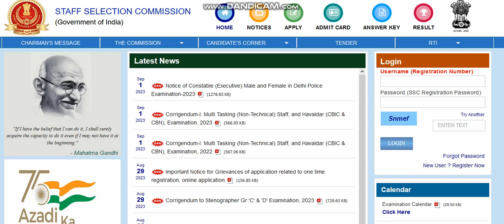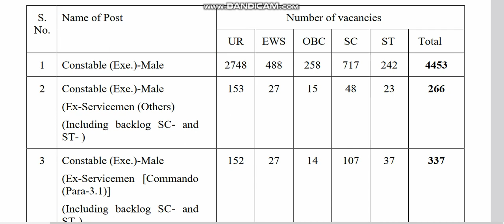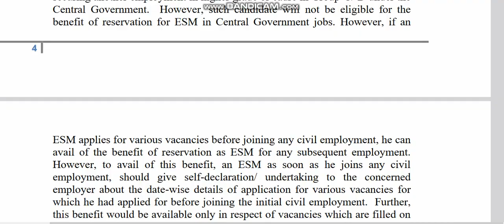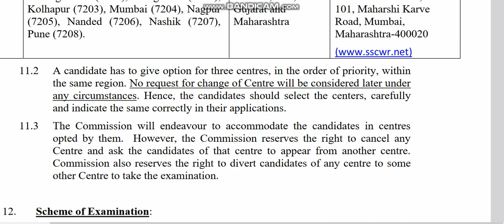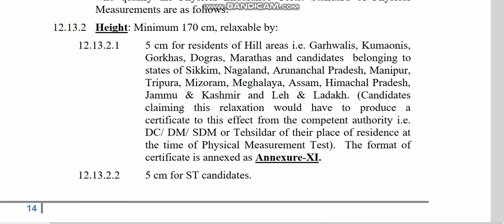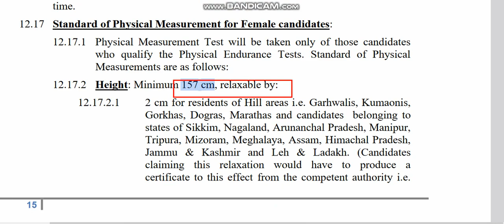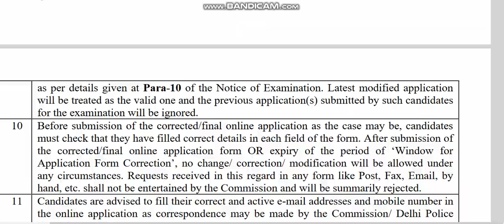৭৫৪৭ পদে কনস্টেবল নিয়োগের শূন্যপদ প্রকাশিত হয়ে গেল ২০২৩|DELHI POLICE VACANCY|WBP New Vacancy 2023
WBP New Vacancy 2023 | WBP Constable New Vacancy 2023 | WBP New Update